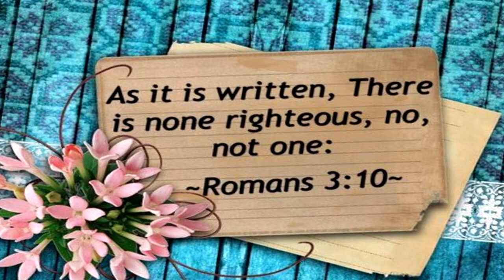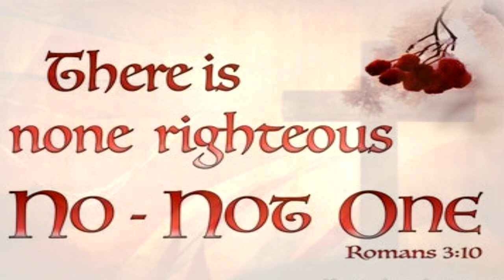DRB's All Have Sinned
"All have fallen short of the glory of God"